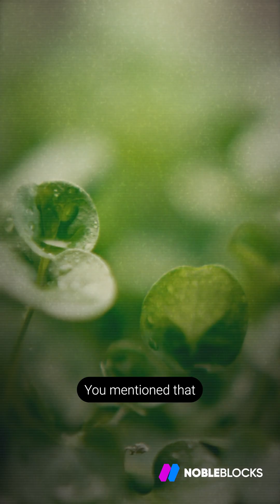Intelligent Plants - Wearables - IoT for Future of Agriculture - Yasmeen Hitti, MSc. PhD Candidate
Open-source innovation is changing our relationship with the plant kingdom.